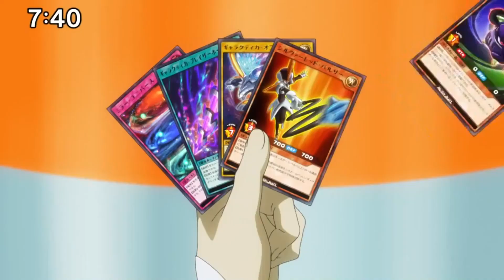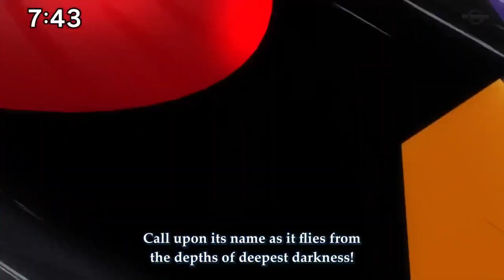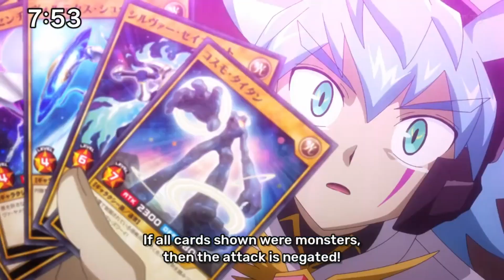yu-gi-oh! GO RUSH ep 75 amv yudias brother